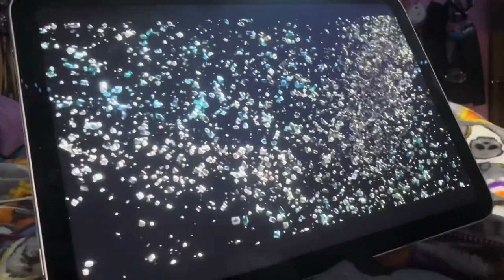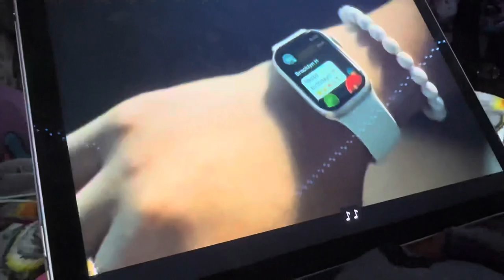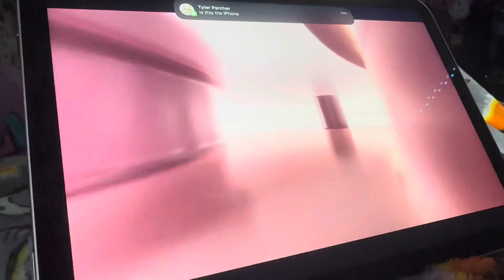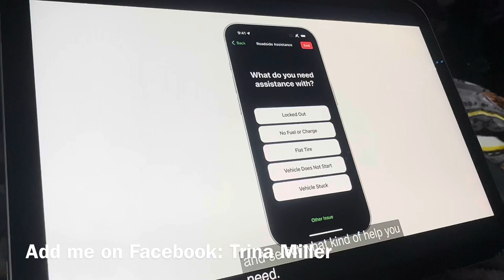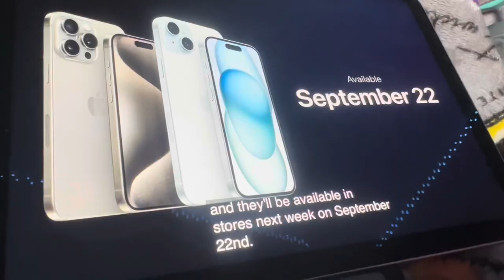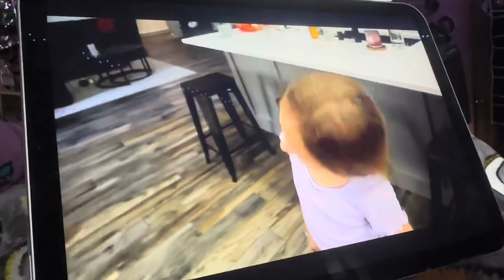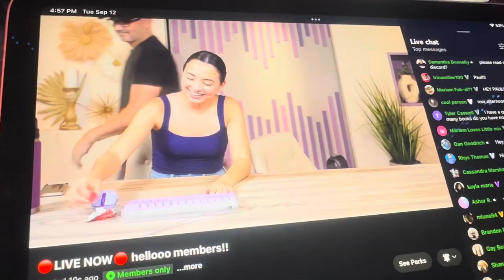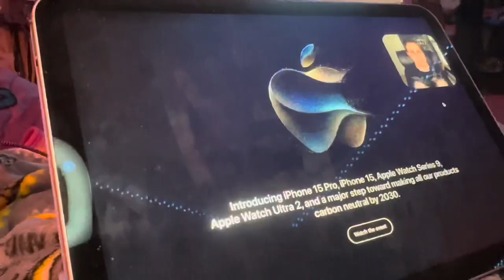Reacting To Apple iPhone 15 Event (9/12/23) VLOG 983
On this vlog, I’m catching up what I did on Monday. I did had a chill day just playing Splatoon 3, and got something from Trader Joe’s but I’m showing you guys my tiny Trader Joe’s bag that folds into the normal shopping bag. Is it that interesting? Also I’m reacting to the Apple Event where they unveiled the Apple Watch Series 9 but guess what, it is in pink, a Apple Watch Ultra 2, iPhone 15s and iPhone 15 Pros. Is this worth an upgrade? Let me know. Also hanging out with Merrell Twins during the members only stream, and recording/playing Starfield on Xbox Cloud Gaming.

Comment of the Day: Did you guys watched the Apple Event?